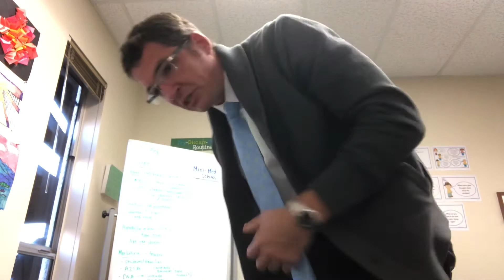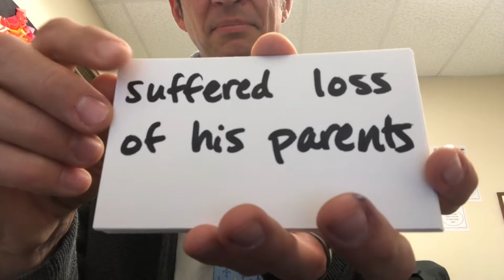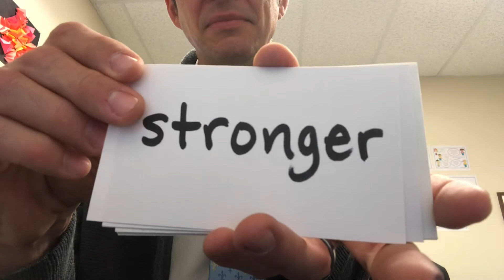Day 91 - 1/10/22